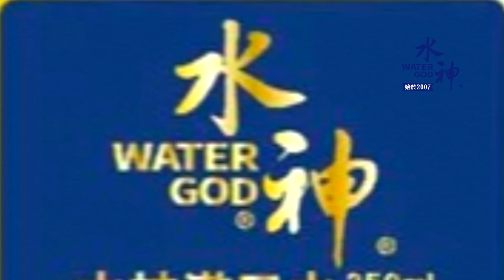SUBARU Forester Black Edition 森黑版上市｜限量供應136.8萬｜森黑板只比 2.0i-S EyeSight 高出1萬元價差 【中天車享家】朱朱哥來聊車@中天財經頻道CtiFinance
速霸陸台灣意美汽車 ，推出全新 Forester Black Edition 森黑版，採限量供應 ，增加六角森黑水箱護罩 ，森黑前保險及獵爪黑鷹 LED 霧燈座，車側黑色車外後視鏡蓋 ，黑色B柱C柱飾板，18 吋性格森黑鋁合金輪圈 ，森黑行李架搭配黑色鯊魚鰭天線，Forester Black Edition 森黑版 ，換上森黑專屬銘牌，後保險桿銀色護板改為森黑樣式 ，配備黑色擾流尾翼，黑化外觀套件 Forester Black Edition 森黑版，只比 2.0i-S EyeSight 車型 ，高出1萬元價差，2023年式 Forester 建議售價為 ，森黑版:136.8萬，2.0 i-L ES:125.8萬 ，2.0 i-S ES:135.8萬。

推薦相關影片：
本田 CIVIC 確定重返台灣!｜CIVIC e:HEV 2023 在台開賣｜CIVIC車系將以""電油車""車型重返台灣｜喜美 CIVIC e:HEV【中天車享家】朱朱哥來聊車 @中天財經頻道
Subaru Solterra 正式發表售價189.9萬｜速霸陸純電休旅 Solterra 已接單逾200張｜缺晶片承諾盡量""農曆年前不漲價"" 【中天車享家】朱朱哥來聊車 @中天財經頻道